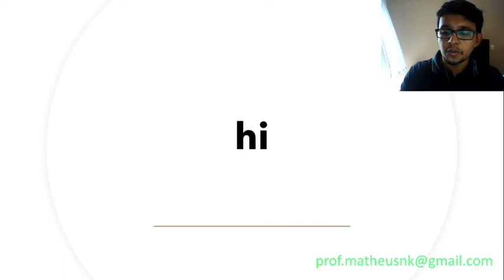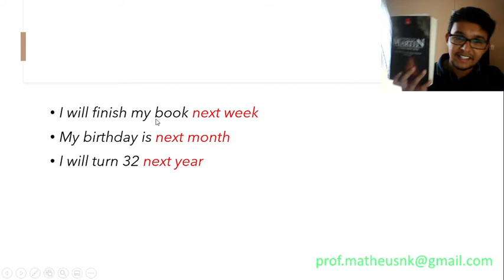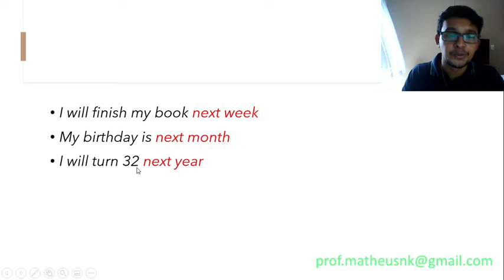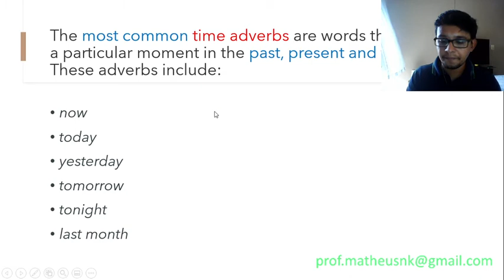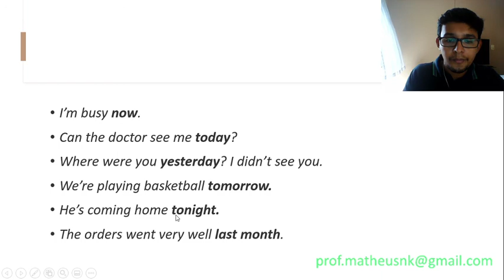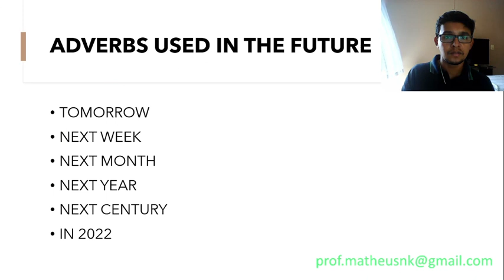Inglês - Oitavo ano - Future Adverbs - Aula 01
Colégio Ofenisia Freire Inglês oitavo ano